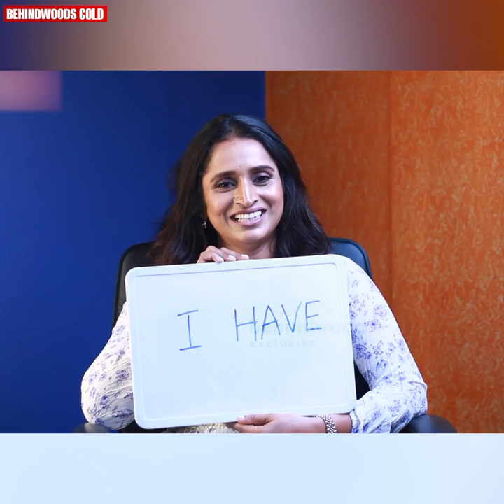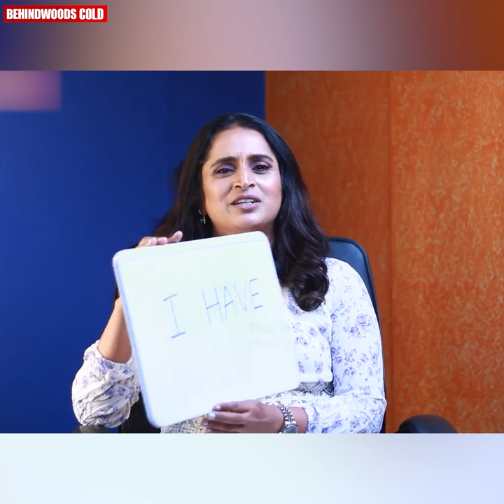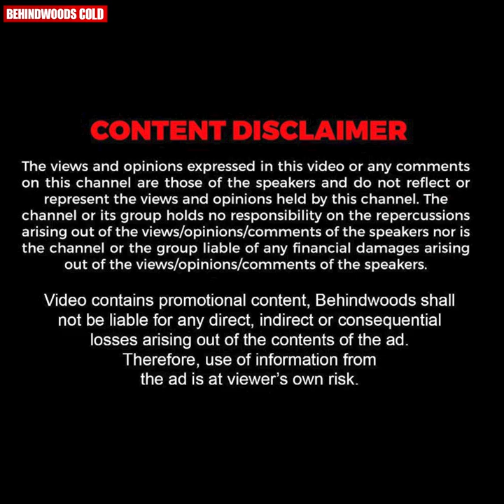തേച്ചതല്ല..തേഞ്ഞുപോയതാണ് !! 🤣😜 | Surabhi Lakshmi Funny Chat